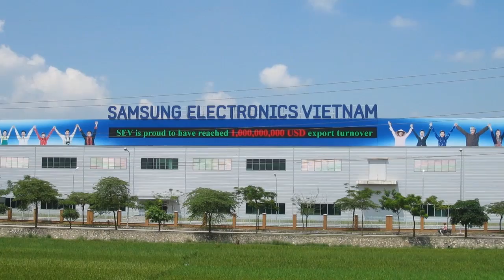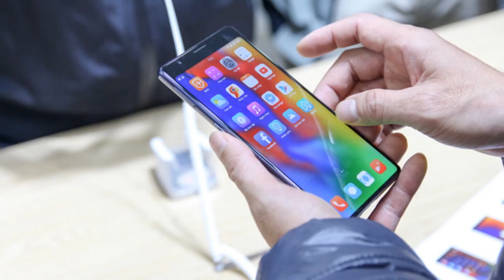Vsmart, Bphone Và Những Dấu Ấn Smartphone Việt Năm 2018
► LASDU - Đồng phục đẹp - Chất liệu tốt - Giá cả hợp lý
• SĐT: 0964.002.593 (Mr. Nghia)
Một trong những điểm nhấn của làng công nghệ năm 2018 là sự trỗi dậy của các thương hiệu smartphone Việt.
Với dân số hơn 90 triệu, Việt Nam là một trong những thị trường quan trọng của nhiều hãng sản xuất smartphone thế giới. Samsung chọn Việt Nam làm "thủ phủ" với nhà máy đầu tiên tại Bắc Ninh năm 2009, nhà máy thứ hai tại Thái Nguyên và đang có kế hoạch xây dựng thêm nhà máy thứ ba.